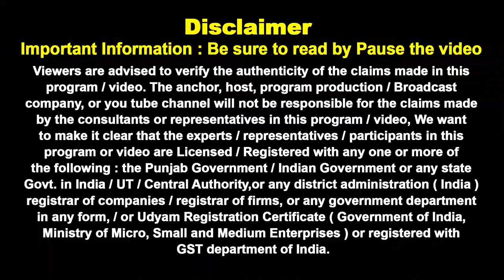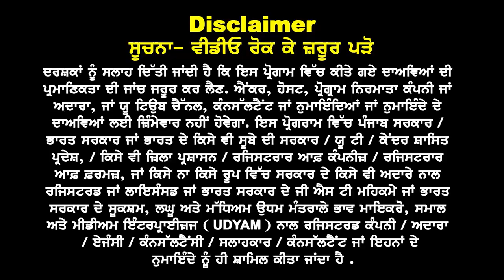USA Breaking News I Easy Interview Now ? USA Without IELTS Jan Intake 24 I USA Study Visa Updates 23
USA Breaking News Without GAP, IELTS & PTE
Jan Intake 24 New Options Easy Interview Now ?